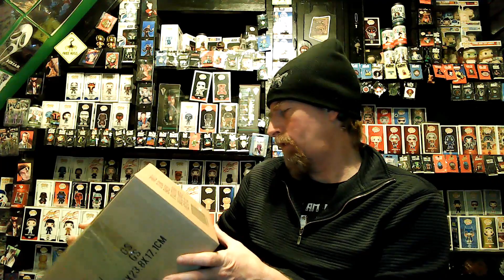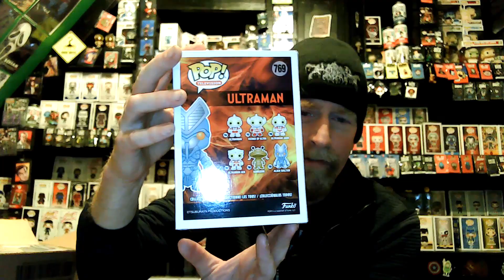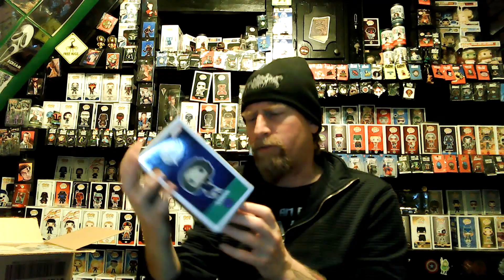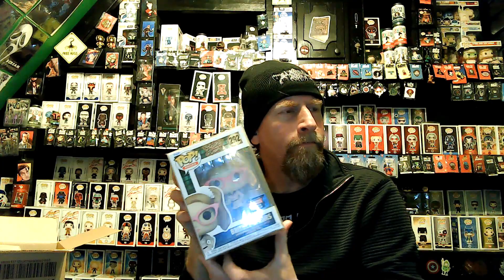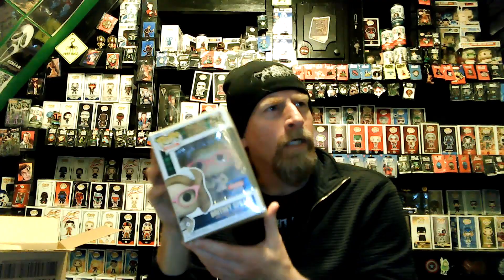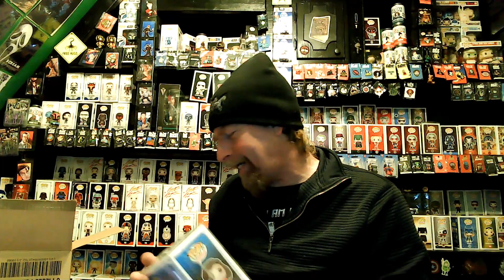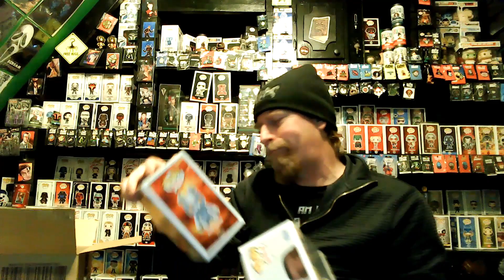New Years Pop Mystery 6 pack from insanetoyshop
Just your Average Schmo unboxes a New Years Pop Mystery 6 Pack from InsaneToyShop

jrymman @poshmark
Navyncis @whatnot